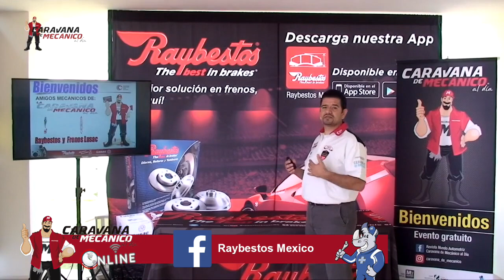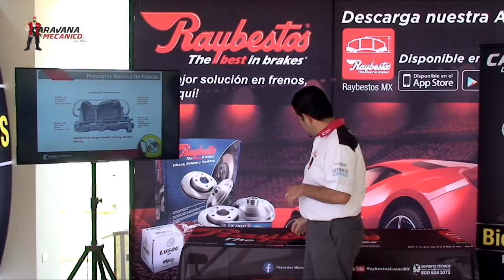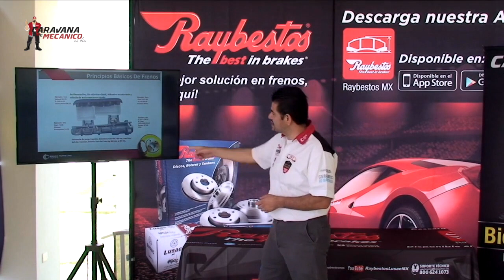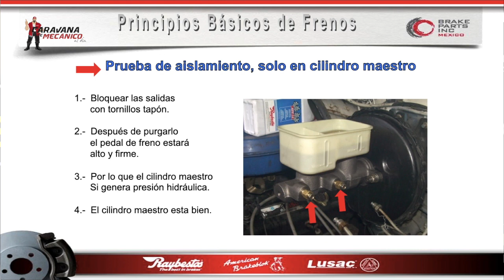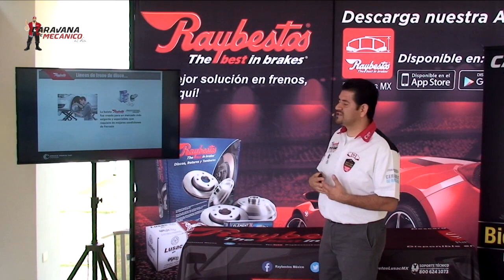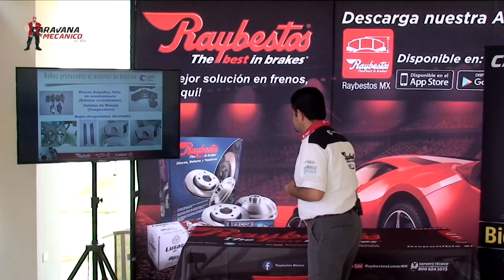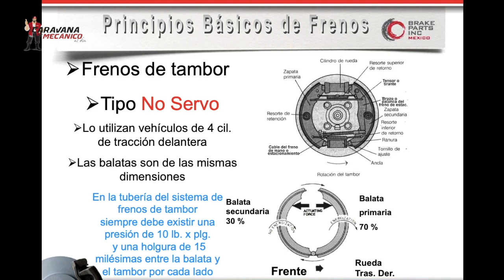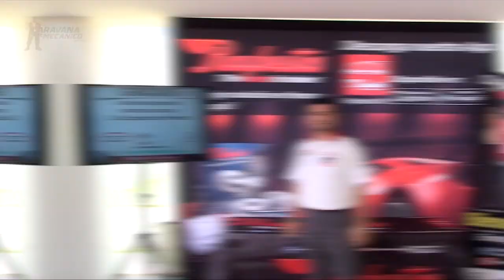RAYBESTOS Sistemas de frenos hidráulicos